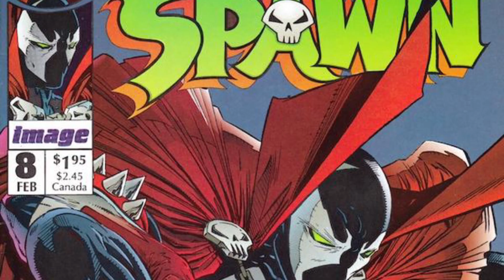BILLY KINCAID: FROM CHILD MURDERER TO HELL'S PLAYTHING! SPAWN 8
Bill Kincaid From Child Murderer to Hell's Plaything. This video is a comic book review of Spawn Issue number 8.

IN HEAVEN (EVERYTHING IS FINE)

Child murderer, Billy Kincaid, awakens in a strange dark place and he is not alone. One by one, the members of his group are taken, destroyed, or devoured by the macabre denizens of this foreboding place. One by one, until only Kincaid and small child remain. When this sick man cannot deny his base instincts, he soon learns that there are fates worse than death when one is sent to Hell!

Equipment I Use To Make This Video:

Filming: iPhone